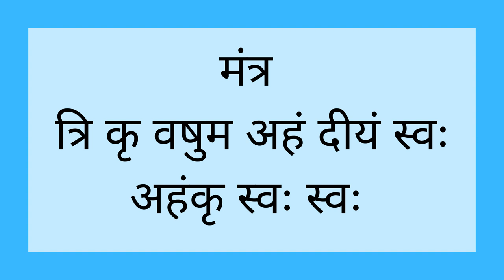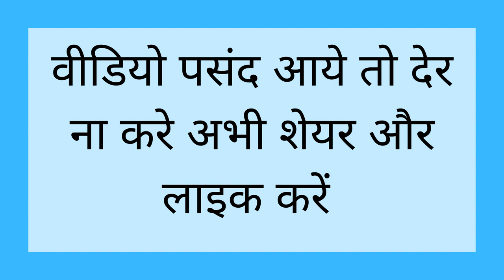जिसके भी घर के बाहर यह मंत्र बोला वो खुद सम्भोग करने आएगी घर के बाहर जहाँ आप खड़े होंगे वहाँ